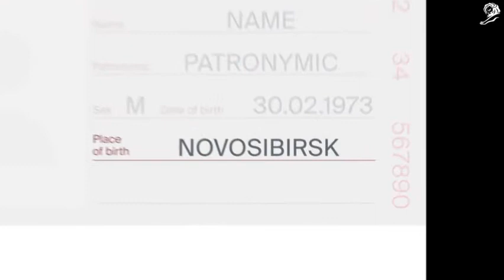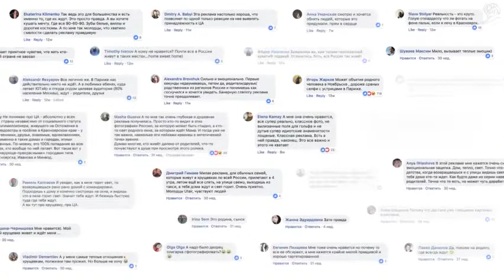5. Cultural Code. Where You Belong. UTair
«Where you belong» by Utair is successfully positioning itself as a major regional air company with true emotions warmth